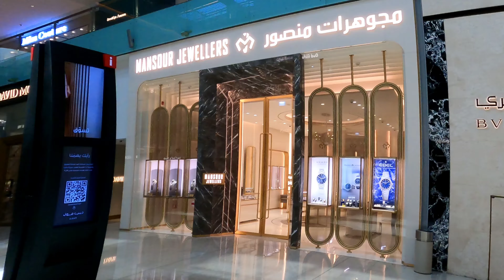I searched around the Dubai Mall, finally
# Tamil Every Where
jaffna Tamil
sri Lankan Tamil
indian Tamil
Tamil Nadu
canada Tamil
malaysia Tamil
Singapore Tamil
madurai Tamil
Swiss Tamil
London Tamil
France Tamil
Denmark Tamil
Sweeden Tamil
Norway Tamil # Tamil Every Where
jaffna Tamil
sri Lankan Tamil
indian Tamil
Tamil Nadu
canada Tamil
malaysia Tamil
Singapore Tamil
madurai Tamil
Swiss Tamil
London Tamil
France Tamil